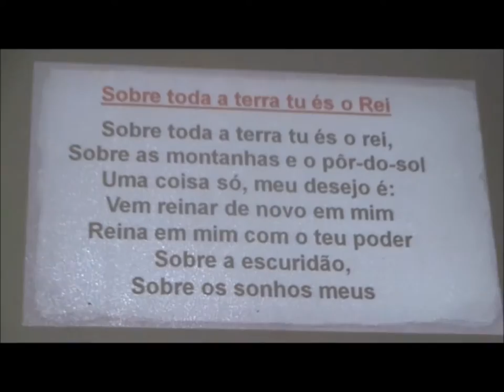Wesleyana Paraiso........30 Agosto 2015 - Domingo Manhã - B,H - M,G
Uni-vós em Crtisto